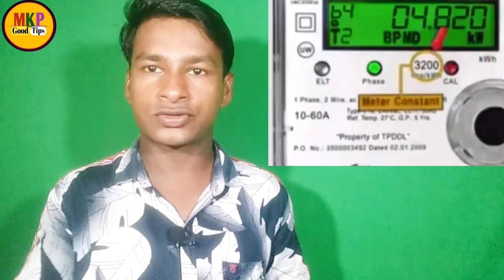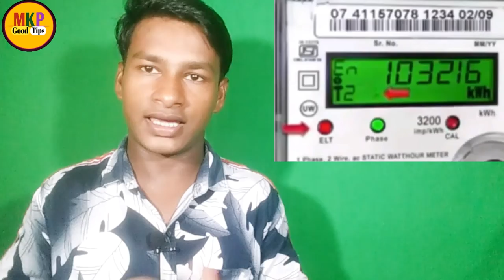बिजली मीटर में लाल बल्ब और हरी बल्ब क्यों होता है ! Why electric meter have a red bulb and gree bulb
बिजली मीटर में लाल बल्ब और हरी बल्ब क्यों होता है ! Why does electric meter have a red bulb and gree bulb